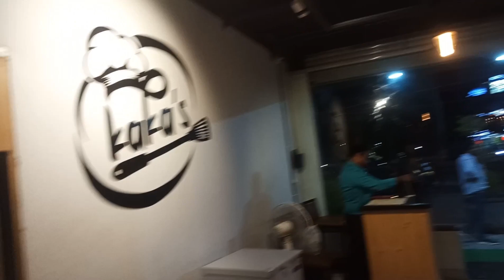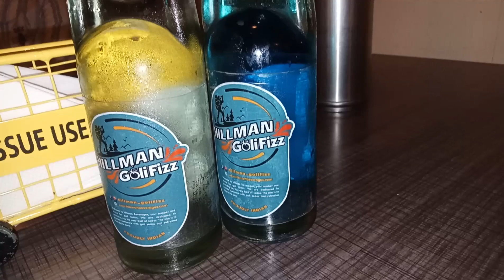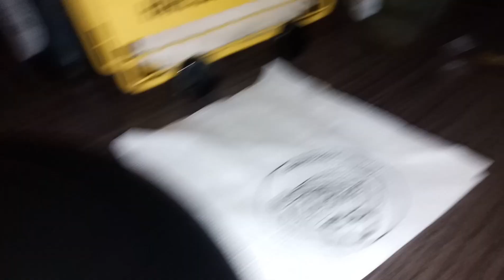Kaka's restaurant vlog